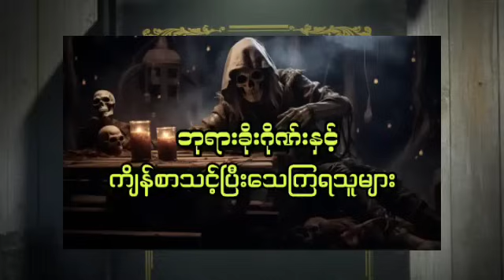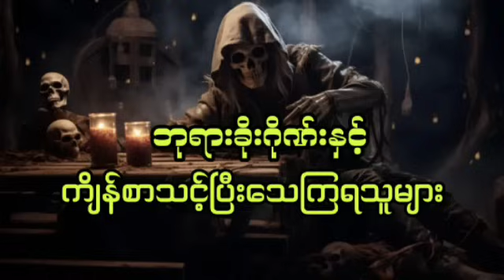ဘုရားခိုးဂိုဏ်းနှင်ကျိန်စာသင့်ပြီးသေကြရသူများhtiketan ထိုက်တန်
ဇာတ်လမ်းကောင်းများစွာကိုနေ့စဉ်ပြောပြတင်ဆက်ပေးနေတာမို့ChannelလေးကိုSubscribeလေးနှိပ်ပြီးအားပေးထားကြပါဦး

မောင်ညိုမှိုင်း(သန်လျှင်)
HTIKE GYI
ORIGINAL STORIES
Burmese Creatures

မောင်ညိုမှိုင်း(သန်လျှင်)
HTIKE GYI
ORIGINAL STORIES
Burmese Creatures